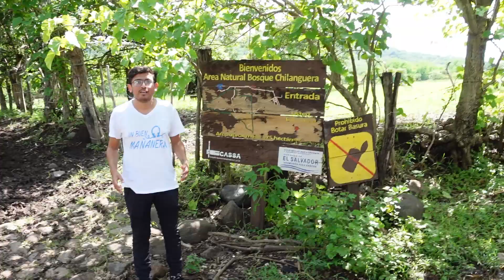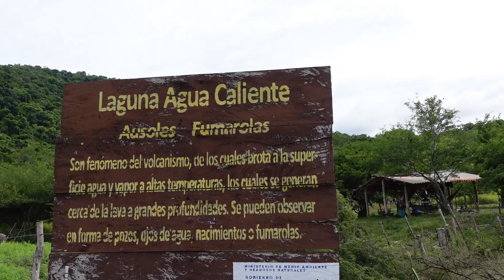Pantano de AGUA HIRVIENDO en El Salvador | I N S O L I T O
¿Sabías de la existencia de este increíble lugar? Sin duda tenes que ver este increíble vídeo.